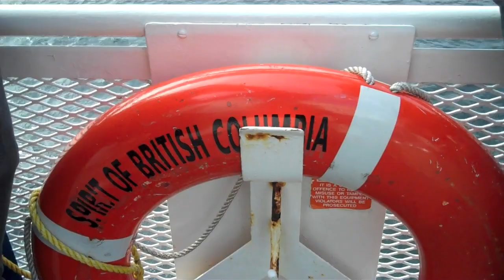Blog #4 - Proud Mary! (On a boat, at a BBQ) - The Reason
Creedence Clearwater Revival cover.   First half filmed on the ferry on our way to beautiful Vancouver Island.   Second half filmed the night before at a badass BBQ party we played at our friends place in Kits Beach, Vancouver.   Good times!